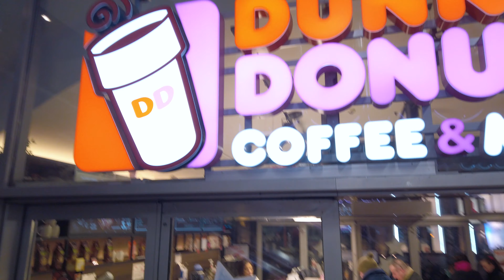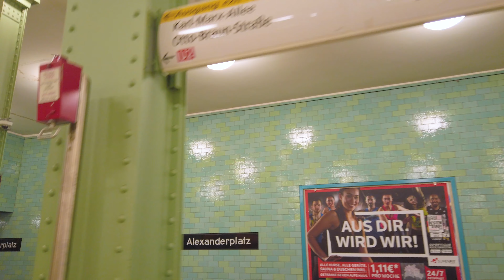Berlin walk Alexanderplatz station 🇩🇪 [4K] 2020 Germany, Train station, S-Bahn, U Bahn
Alexanderplatz is Berlin’s eastern centre and is an important transport junction for the S-Bahn, U-Bahn, regional trains, trams and buses.

Alexanderplatz in Mitte is one of the best-known public squares in Berlin with shops, cinemas, restaurants, and many attractions within walking distance. It’s certainly the biggest, most people simply call it Alex.  It has a great many great tourist attractions, making it the ideal starting point for a sightseeing tour of Berlin.